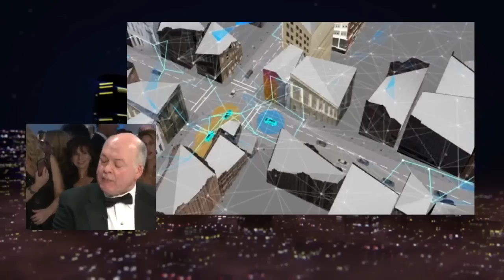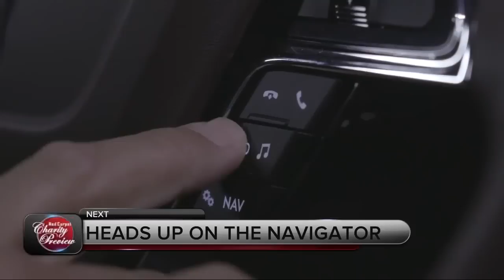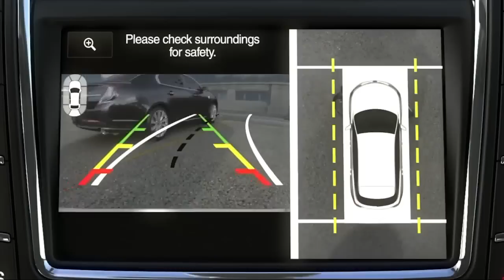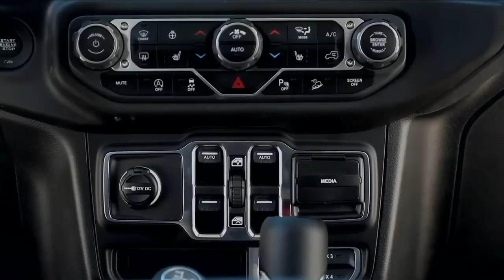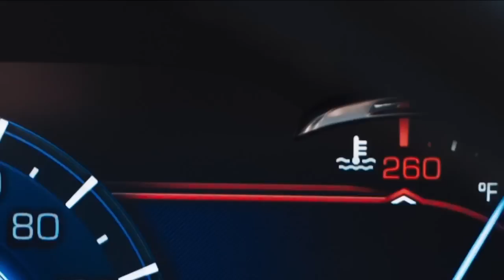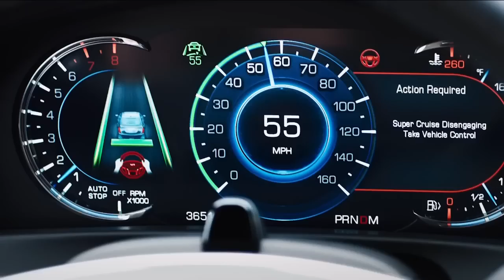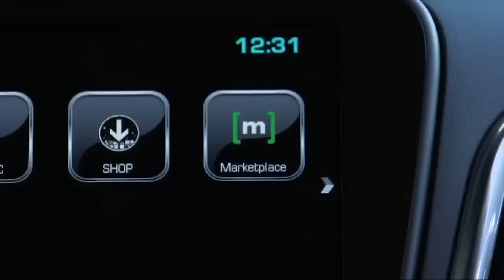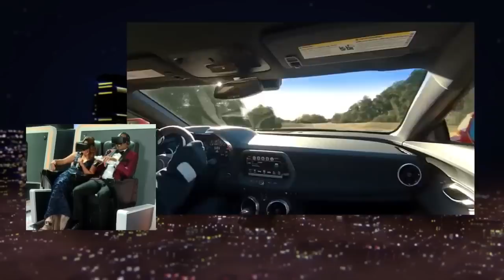2018 North American International Auto Show Charity Preview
Complete coverage of the 2018 North American International Auto Show Charity Preview